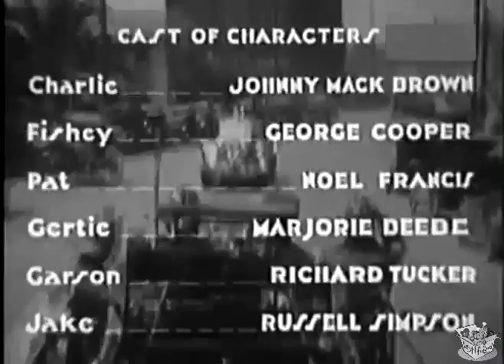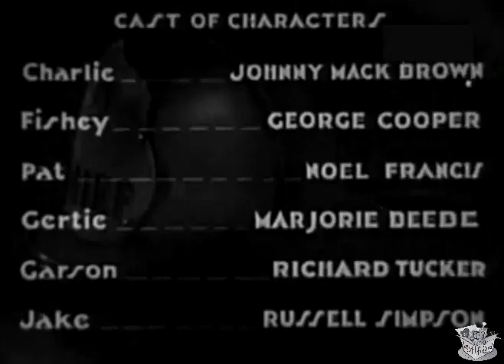FLAMES aka Fire Alarm (1932) Johnny Mack Brown & Noel Francis | Action, Adventure, Drama | B&W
Instagram: Lost n Found Films

Flames is a 1932 American pre-Code drama film directed by Karl Brown and starring Johnny Mack Brown, George Cooper and Noel Francis. It follows the adventures of two young firefighters and the girlfriends they meet after rescuing their stranded cat.

SYNOPSIS
Brown is a confident young firefighter. He and his buddy become interested in two girls, after saving their cat. He then fights a fire in the apartment building next door to his new girlfriend.

CAST & CREW
Johnny Mack Brown as Charlie
George Cooper as Fishey
Noel Francis as Pat
Marjorie Beebe as Gertie
Richard Tucker as Garson
Russell Simpson as Jake
Patricia Caron as Miss La Rue
Kit Guard as Pete
Fred Parker as Henderson
Fred 'Snowflake' Toones as Janitor

Directed by Karl Brown
Written by Karl Brown
Produced by I.E. Chadwick, Trem Carr
Production company Chadwick Pictures
Language English